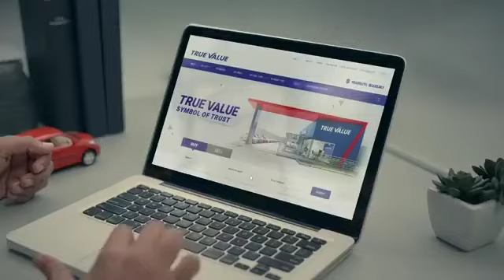MarutiTrue Value Adfilm, Sonu Singh Rajput Casting Director